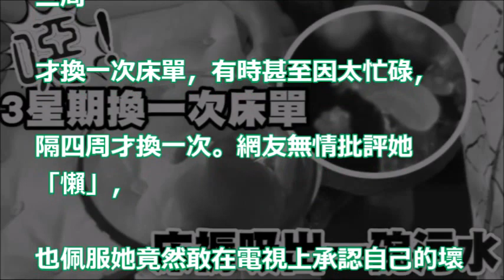奧德里奇【噁心片】3星期換一次床單 床褥吸出一碗污水